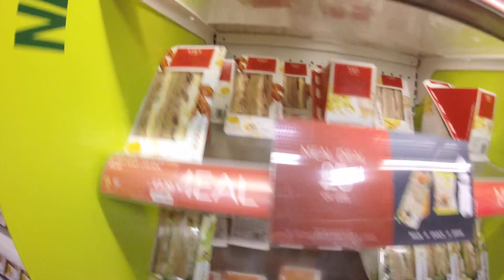GEORGE ALMOST DROWED (Squid Squad On Sea #1)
Not enough footage to create a well formed chronological storyline. Not enough internet to upload in one video.